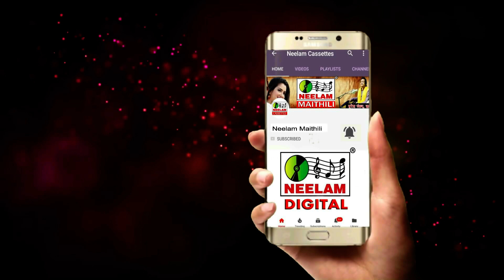मैथिली देवी गीत मइया के पुत्र किया भिखारी होय SURESH PANKAJ New Maithili DeviGeet Maiya KePutar Kiya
Cat# :NMC-847
Release Id:38257
इस चैनल पर सुरेश पंकज द्वारा गाए सुपरहिट मैथिली गीतों को देखने के लिए के यहाँ क्लिक करें

Suresh pankaj || जेकर माई के भरल पुरल भंडार होय || Jekar Mai Ke Bharal Pural Bhandar Hoi

गीत - Jekar Mai Ke Bharal Pural Bhandar Hoi
एल्बम - Maiya Ke Pooja
गायक - Suresh pankaj
म्यूजिक - Harinath Jha